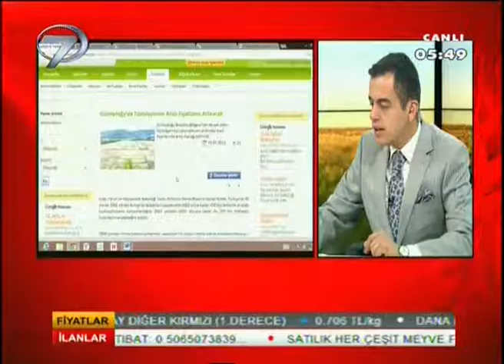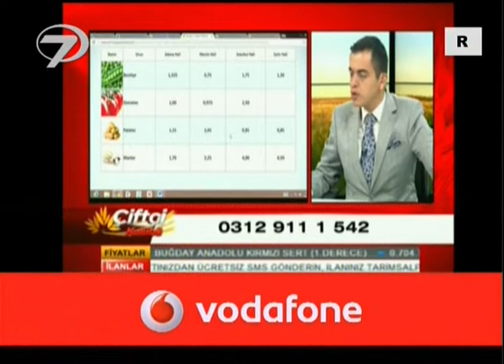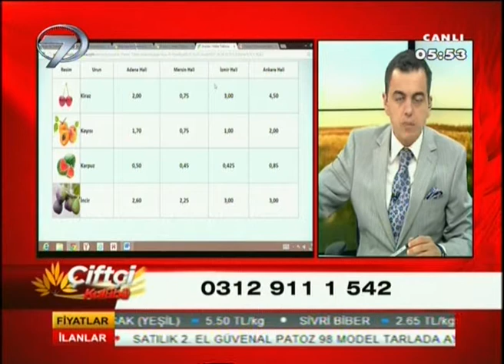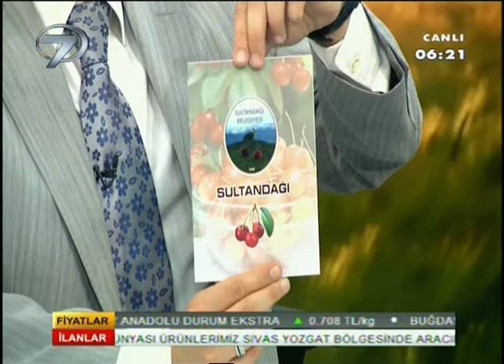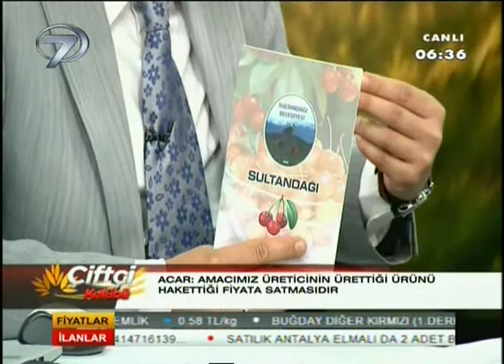Umut Özdil'in Sunduğu Çiftçi Kulübü 42. Bölüm 16.07.13 Konu : Sultandağı Kirazı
Konuklarımız Sultandağı Kiraz Kooperatifi Başkan-ı - Sultandağı Belediye Başkanı Osman ACAR ve Afyon Kocatepe Üniversitesi Meslek Yüksek Okulu Müdürü Yard. Doç. Dr. Kemal KARAYORMUK ile Dünya'da ve Afyon Sultandağı ilçesinde kiraz üretimi, Sultandağı kirazının özellikleri, kaliteli kiraz üretimi için çiftçilerimize düşen görevler, pazarlama sorunları ve kirazın markalaşması konuşuldu.